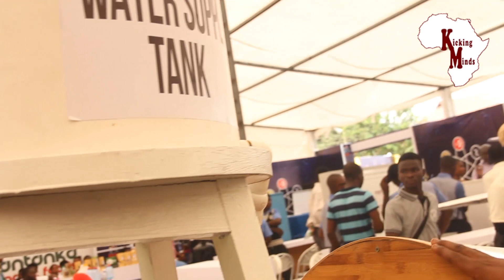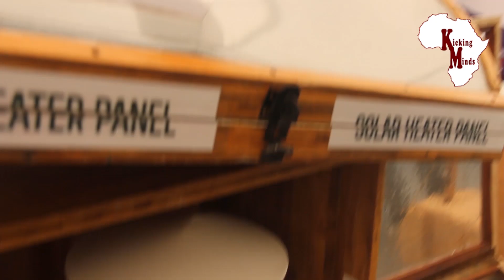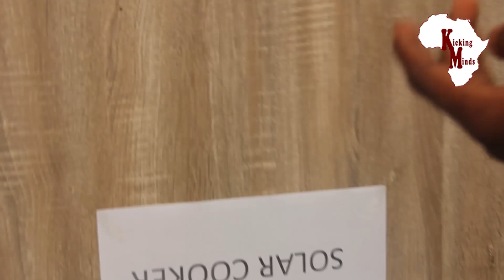Young Ghanaians make Bluetooth speakers with recycled plastic buckets and gallons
During the Kantanka Tech Expo, Paulvin interviewed these two Ghanaian university boys  who build beautiful Bluethooth Speakers with recycled plastic buckets and gallons.